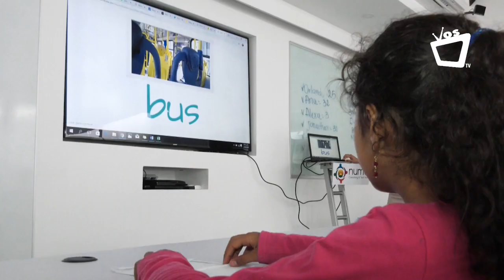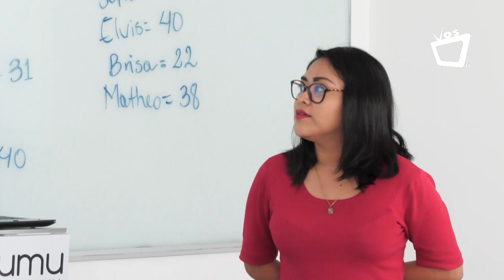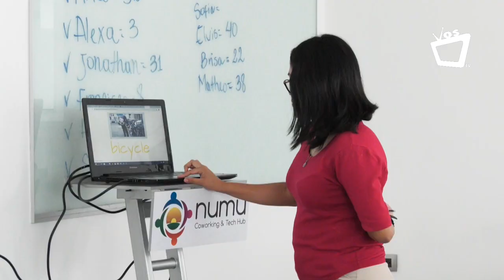MenteLista, una plataforma que promueve la educación infantil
Niños y niñas de los alrededores del Barrio Bóer en Managua reciben enseñanza de inglés de forma gratuita, en NUMU Coworking & Tech Hub, con ayuda de la plataforma MenteLista.